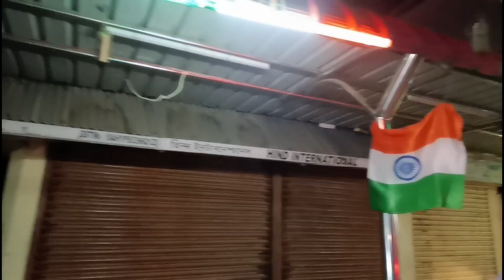স্বাধীনতা দিৱস উপলক্ষে||Independence Day Special Vlog||Happy 76th Independence Day||Assamese vlog